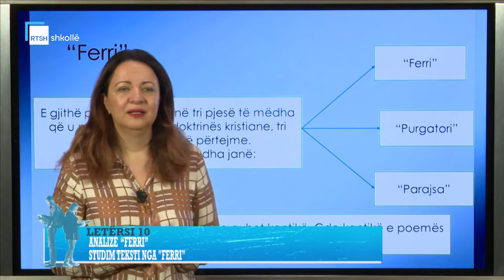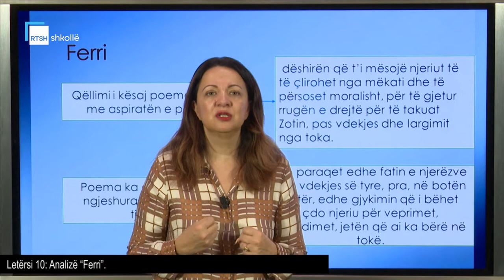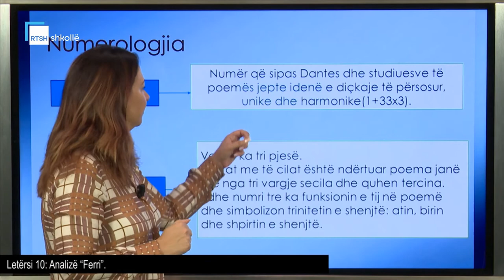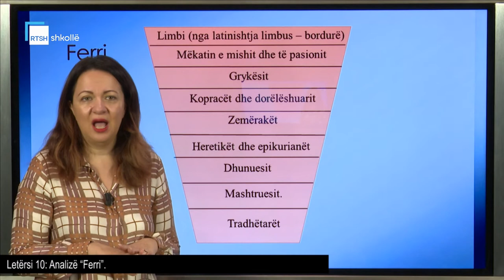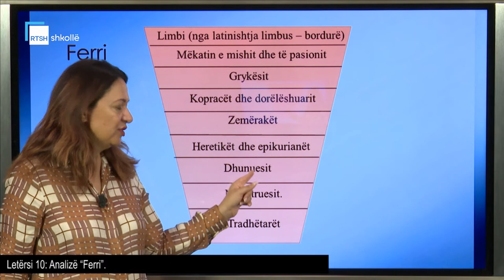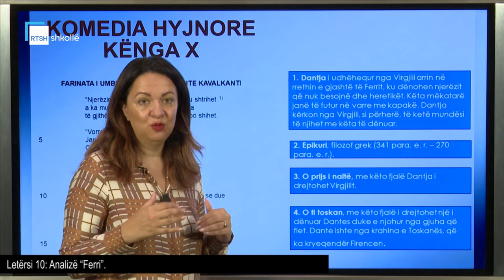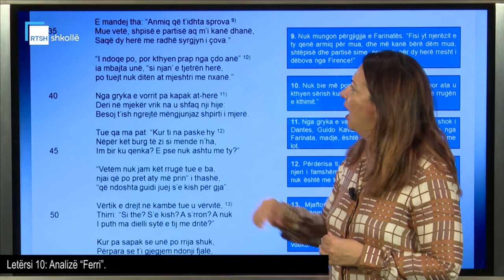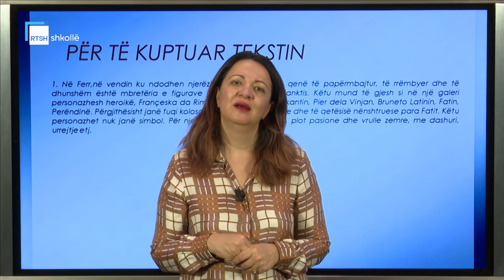Letërsi 10 - Analizë “Ferri”